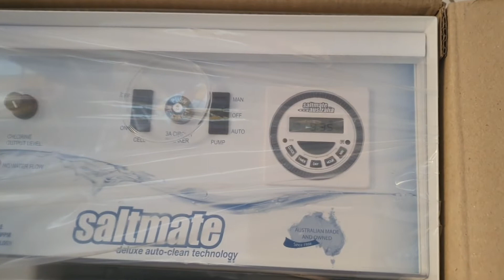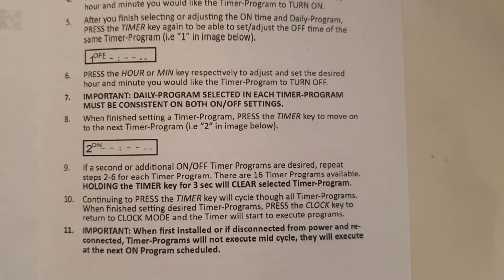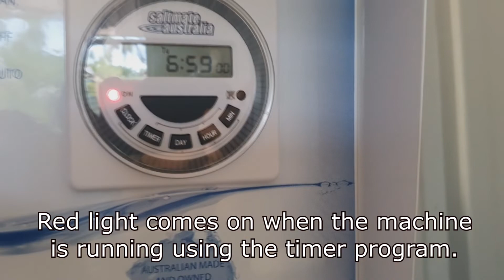Saltmate RP30 - 2022 new model with digital timer unpacking review.